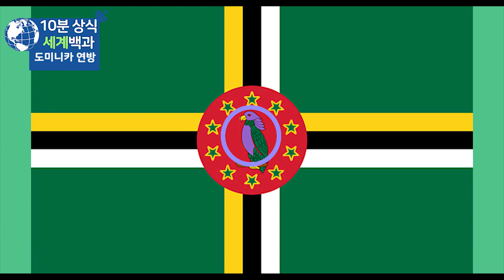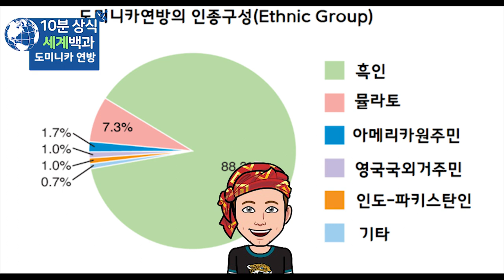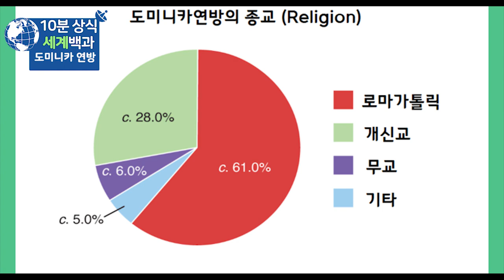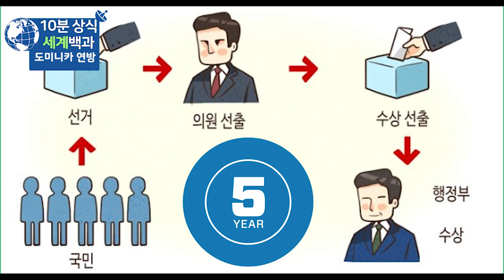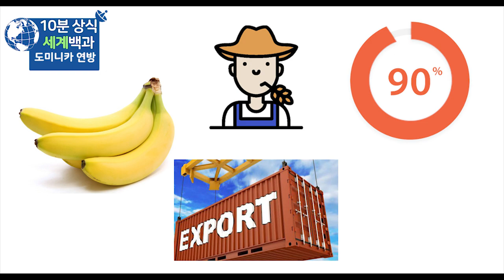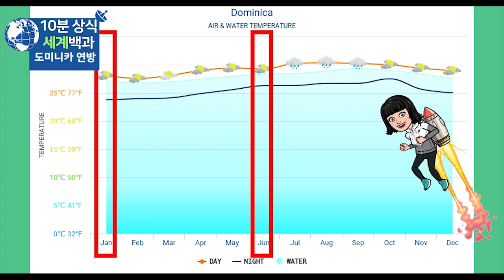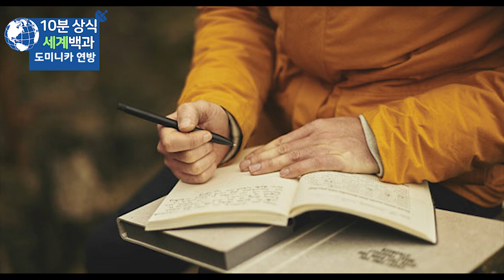도미니카 연방 10분 완벽정리 - 세계백과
도미니카 연방
도미니카 연방 역사
세계백과